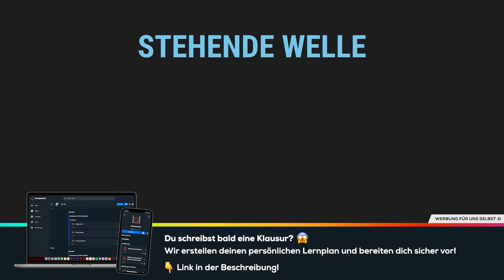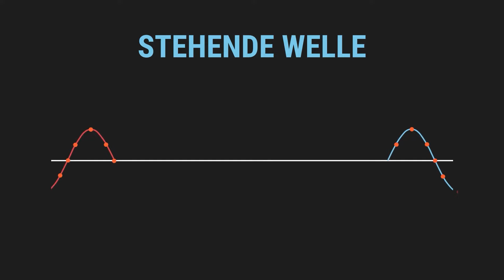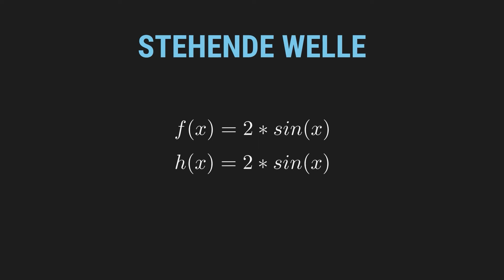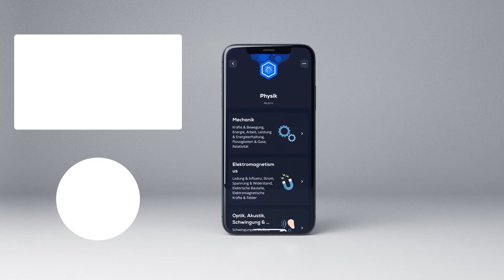Stehende Welle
📺 ALLE KANÄLE